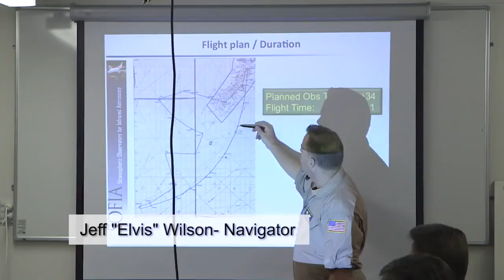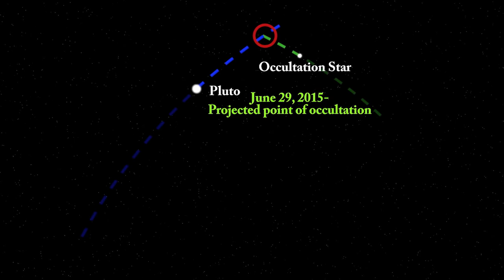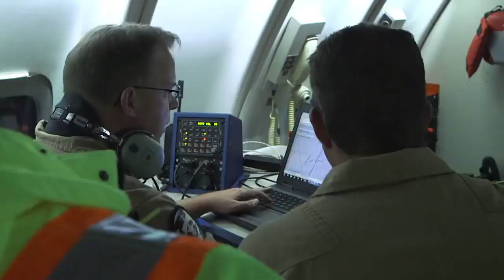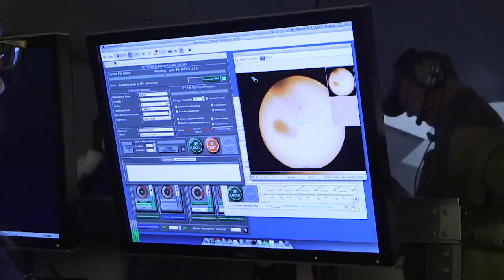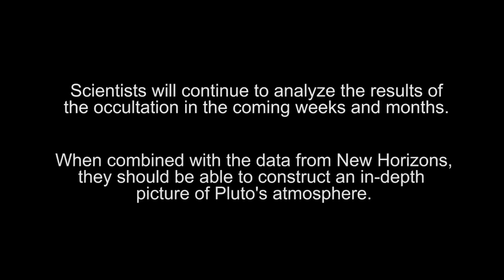Pluto occultation was captured by SOFIA jetliner in 2015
A flight path the Stratospheric Observatory for Infrared Astronomy (SOFIA) jetliner gave it the ability to capture data as "Pluto's shadow fell on Earth" in 2015, according to NASA. --

Credit: NASA